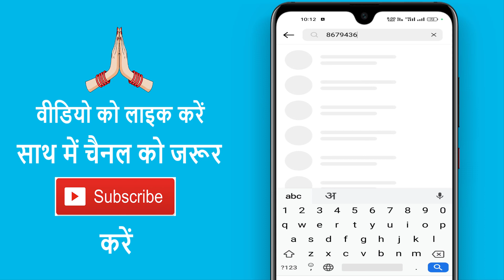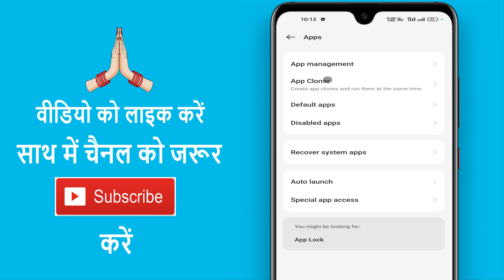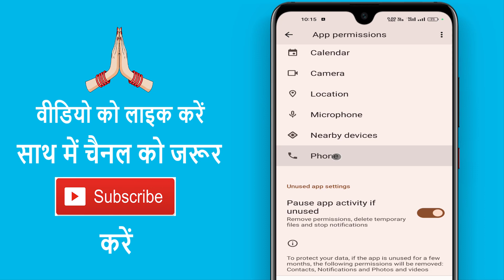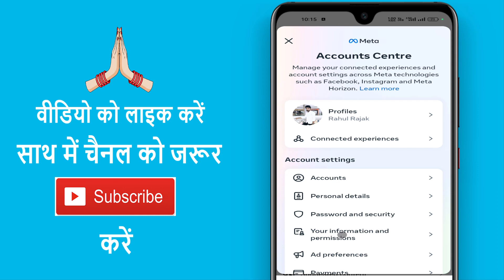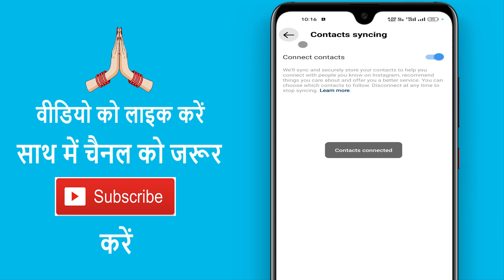Mobile Number Se Instagram Id Kaise Nikale | How To Search Instagram Account By Mobile Number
Aaj ke es video mein ham batane vale hain ki instagram id mobile number se search kaise karte hain